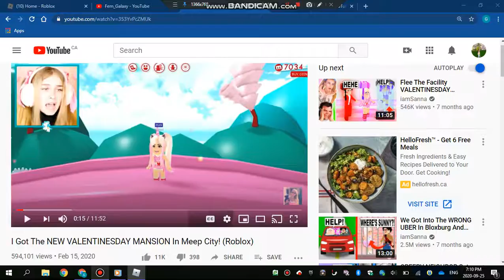Ava Max in Roblox!! Part 1